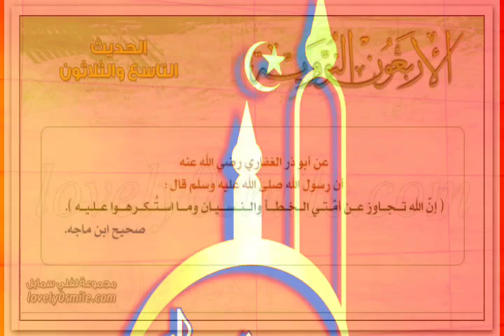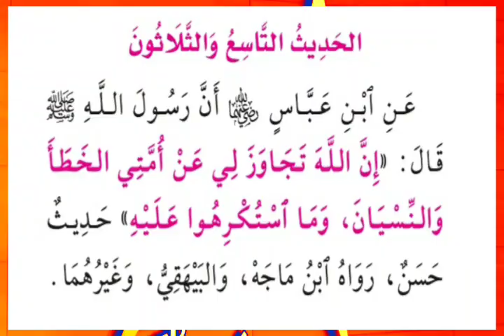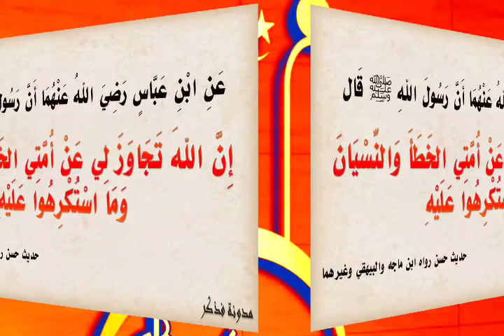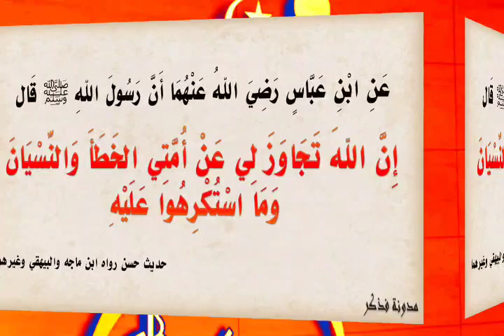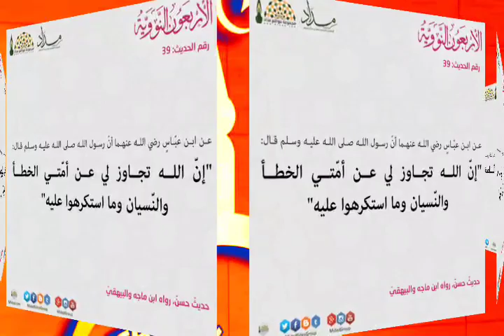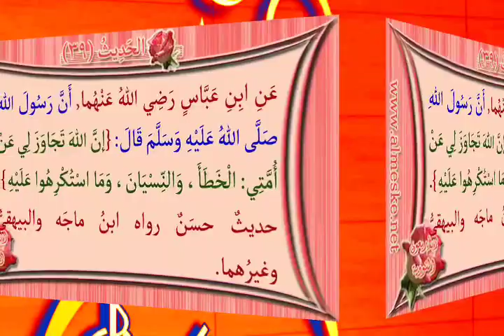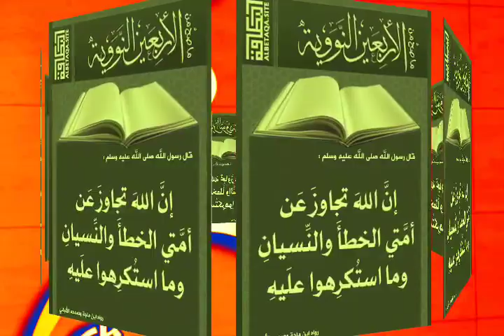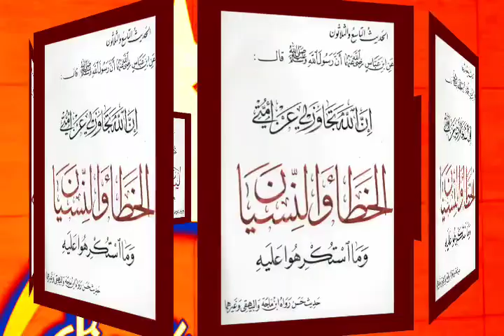Al Arbaoon Annawawiyyah:Hadees No : 39 -Allah ne meri ummat ki bhool chook muaf kar di heDars no: 42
MaulanaAltafHussainSahabIshaatikashmiri Ustad e jamia akkalkuwa